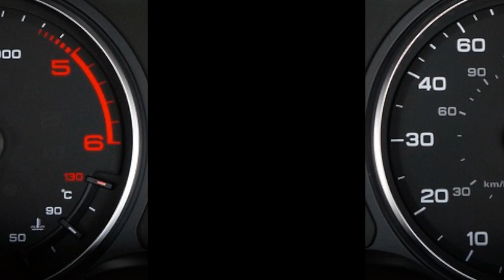Verdi su quattro ruote: Top 10 auto benzina più efficienti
Benvenuti nel mondo delle auto che sanno come risparmiare! In questo video, esploreremo le 10 auto a benzina che vantano i consumi più bassi nel 2023. Se stai cercando un mezzo che ti permetta di andare lontano senza svuotare troppo spesso il serbatoio, questa classifica fa al caso tuo. Accendi i motori e seguici in questo viaggio all'insegna dell'efficienza!